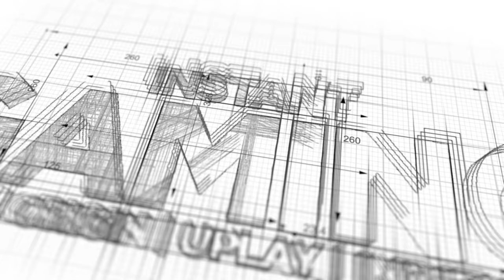Let's Play World of Warships | Nelson | Ein heroisches Ende [ Gameplay - German -Deutsch ]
Mit Schlachtschiffen muss man teilweise richtig viel einstecken und das ist hier einmal mehr der Fall! Aber er steckt nicht nur ein, sondern er teilt auch ordentlich aus und liefert dem Gegner so ein heroisches Ende.

- davidmoreira01
- R_Lee_Ermey
- lordhelmchen2000

Der "Imperator Ramba" als Oberhaupt:

- KnK NunuBaby

►Über World of Warships:

Das mit Spannung erwartete World of Warships (WoWs) ist das neueste in einer Reihe von historischen Free-to-Play-Gefechtsspielen im Portfolio von Wargaming. Befehligt die berüchtigtsten Kriegsschiffe und baut euch eure eigene schlagkräftige Kriegsflotte auf. Verbessert wichtige technische Module und beherrscht die Ozeane!

Mit vier Schiffsklassen, einer schier unendlichen Vielzahl von Verbesserungen und strategisch gestalteten Umgebungen ist für jede Menge Action gesorgt. Jede Begegnung ist ein einzigartiges Erlebnis. Wer in World of Warships das Ruder übernimmt, den erwarten Stunden voller Strategie, Taktik und fesselnder Gefechte!

World of Warships Gameplay Deutsch / WoWs Deutsch
Kommentiertes Let's Play eines Gameplay von World of Warships